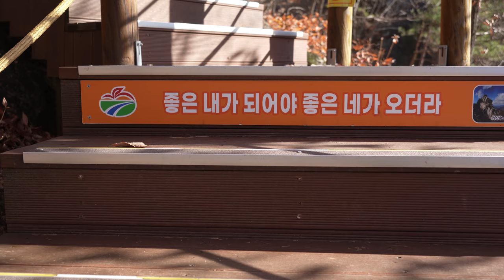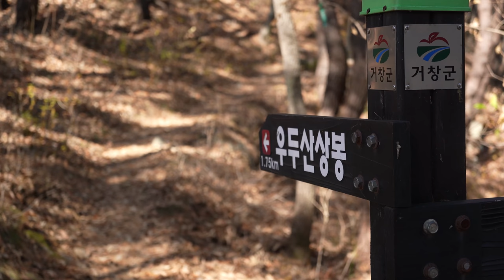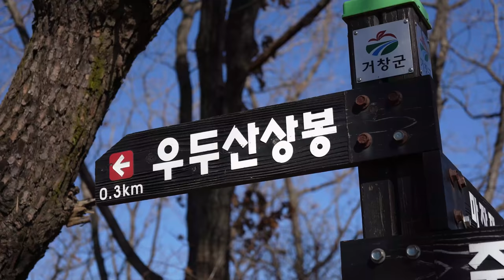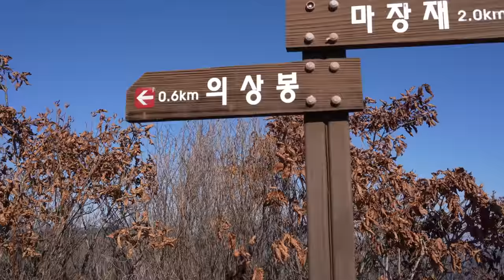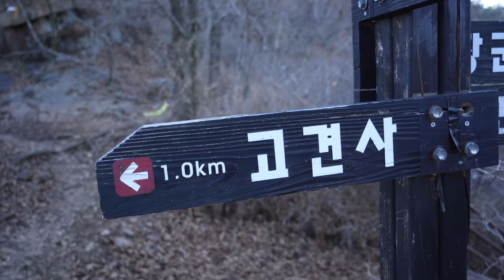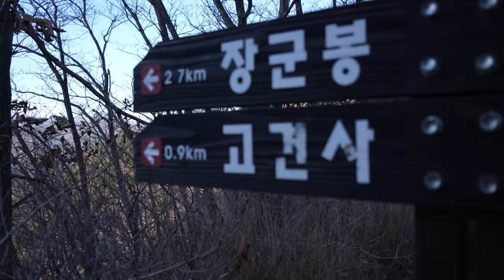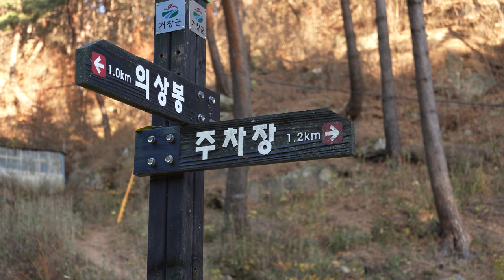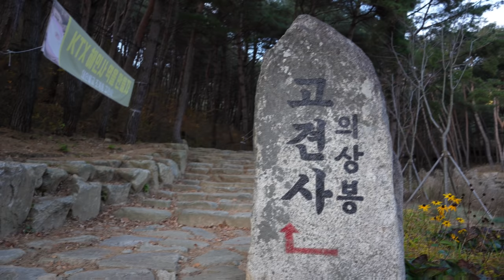재개방한 거창의 명물 'Y자 출렁다리' ㅣ우두산 등산 코스ㅣ항노화 힐링랜드ㅣ경상도 여행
🎅싸나~~!!

대한민국 산이라면 어디든 가는 남자!!
싼타입니다!!

한동안 코로나19로 인해서 통제되었던 '거창 Y자 출렁다리'가
지난 11월 7일에 재개방 했다는 소식을 듣고 다녀왔습니다~~!!

출렁다리를 건너서 우두산 정상까지 산행을 이어갈 수 있는데요!

어떻게 만들었을지 넘 궁금한 Y자 출렁다리!
그리고 이름처럼 우직한 우두산의 암릉미!!
어느 것 하나도 놓치고 싶지 않았던 산행이었습니다!!

그럼 오늘도 함께~~
경남 거창 우두산으로 가보실까요~~!!!

가시죠!!! ☝
감사합니다! 🙏

✔ 거창 우두산 항노화 힐링랜드 홈페이지 (예약 사이트)

*위 홈페이지에서 예약 하고 방문 하시면 좋습니다!!
(매표소 직원분께 여쭤보니 현장 발권도 가능하다고 하셨습니다~!!)

1_ 평지 (숨이 차지 않고 편안함)
2
3_ 약간의 경사 (살짝 숨이 차지만 불편하지 않음, 대화가능)
4
5_  운동이 되는게 느껴지는 적당한 경사 (기분 좋은 숨참, 대화가능)
6
7_ 한발한발 무거워지기 시작하는 경사 (호흡이 많이 거칠어짐, 짧은 대화 가능)
8
9_ 한발한발 쉬어야하는 급급급경사 (호흡이 못따라감, 대화X)
10_ 끝판왕 (ex_설악산 희운각대피소에서 소청가는 길)

오늘도 싼타!